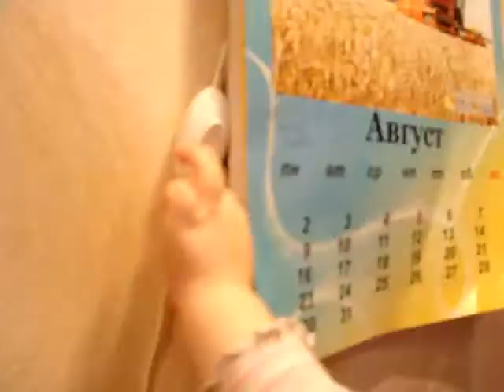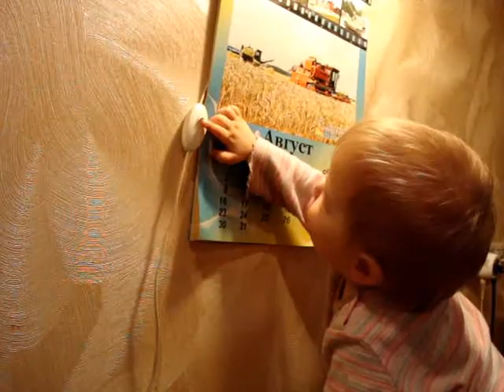13 марта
13 марта